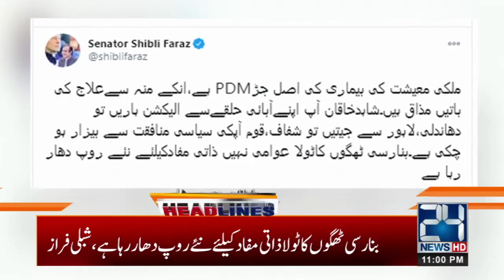Gold Prices Increased Again | 11pm News Headlines | 2 Nov 2020 | 24 News HD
24 News HD is one of the leading news channels of Pakistan bringing you the latest current affairs from Pakistan and around the world.  Live National Assembly and Senate Session.